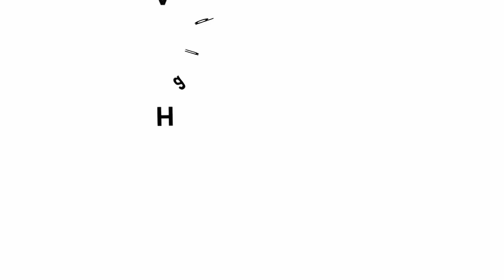Bus Frequency Puzzle | Hindi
ये कहानी तब की है जब मैं आइआइटी कानपुर में इंजिनीरिंग का छात्र था. मेरी बहन उस समय कानपुर में ही गणेश शंकर विद्यार्थी मेडिकल कालेज की हात्र थी. संयोंगवश उस दिनों मेरे माता पता कानपुर में ही रहते थे और दोनों कालेजों के बीच में रहते थे. मेरी मां रोज़ (घर के काम ख़तम करने के बाद) हमसे हॉस्टल में मिलने आया करती थी.

उन्होंने ये निश्चित किया था की वे १० से ११ के बीच में कभी भी, बिना सोचे समझे, सुबह बस स्टाप पर आएँगी और जिस दिशा की बस मिलेगी उस दिशा में या तो मेरे पास या फिर मेरी बेहें के पास चली जायेंगी.

कानपूर शहर की बसें नियमित रूप से हर आधा घंटे में दोनों ही दिशाओं में चलती थी. तो मां का ये विचार में कोई पक्षपात नहीं लगा.

पर एक महीने बाद मैंने ये देखा के वो वो मुझसे सिर्फ २ बार मिलने आयीं जबकि मेरी बेहें से २८ बार मिलीं. मुझे ये बात कतई कची नहीं लगी और जब मैंने उनको इस पक्षपात के बारे में बताया तो उन्होंने बिलकुल सच सच बुला की उन्हें भी नहीं पता ये कैसे हुआ. बसें दोनों ही दिशाओं में नियमित हर आहे घंटे में चल रही थी.

तो अब आप ही बताइए की ये कैसे संभव है ?